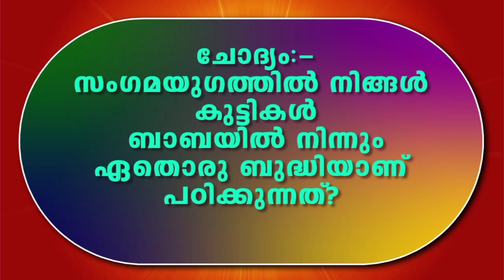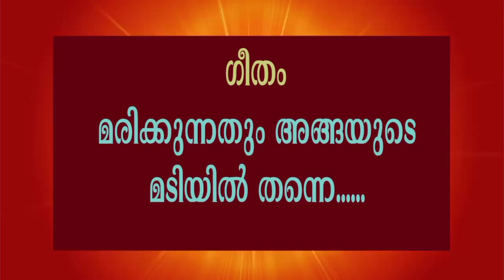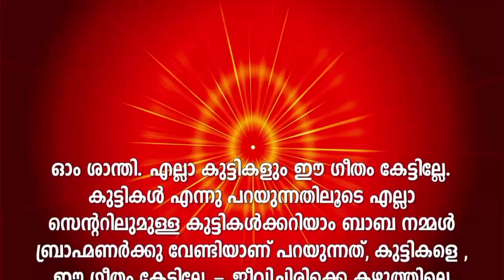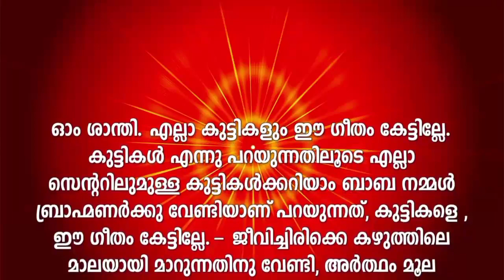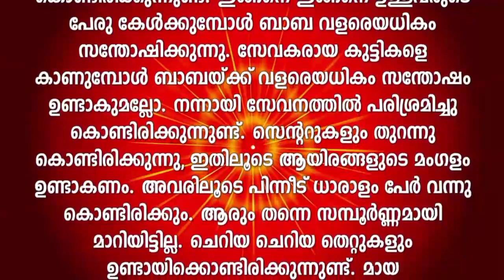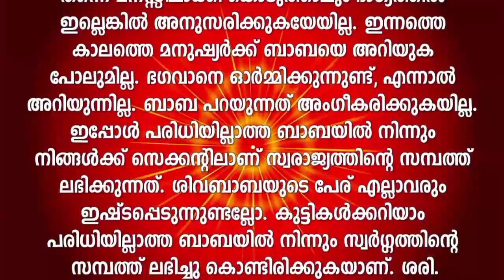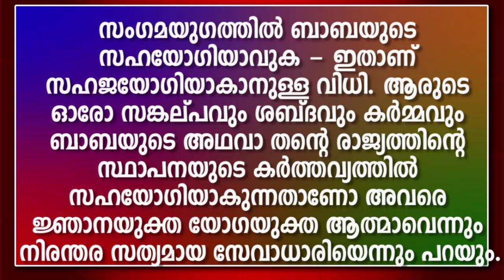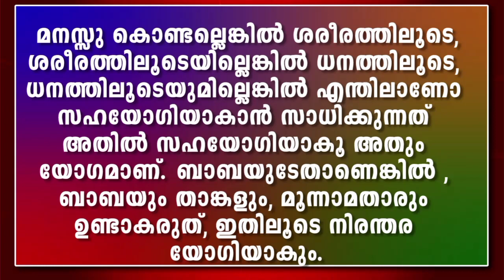06.04.2021 Malayalam Murli Text with Audio